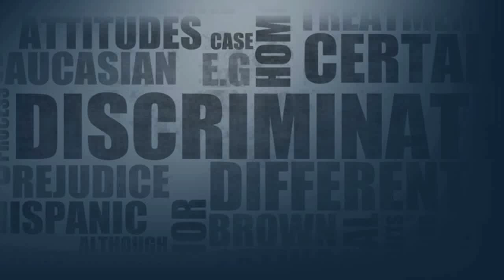Is Ted Cruz Victory a Sign of a November Tea Party Takeover?